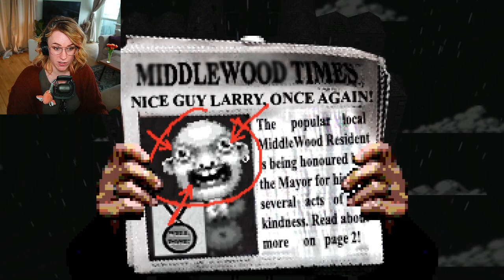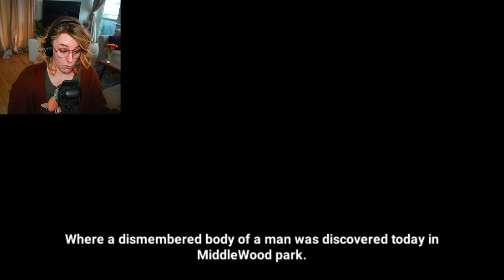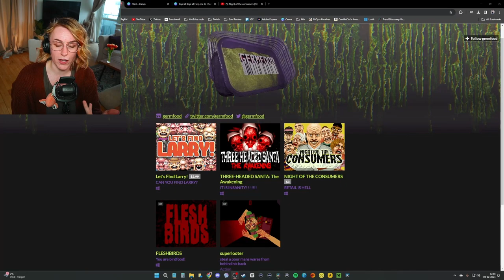WHAT IS GOING ON?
Let's Find Larry. Point and click style game of Where Is Waldo, but gone horror. It's just as.. Unusual, as is sounds.

Man I love Itchio horror games. Keep request and recommentations coming! I LOVED this game!

⭐ Chapters:
00:00 - Let's Find Larry
08:03 - Who is that?
16:17 - Larry Isn't Here?